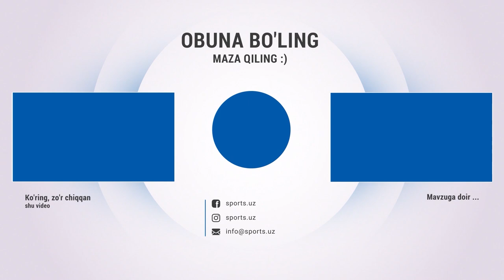Qizilqum - Bunyodkor 2:0 Unumli foydalanilmagan penaltilar, gollar va xavfli vaziyatlar HIGHLIGHTS